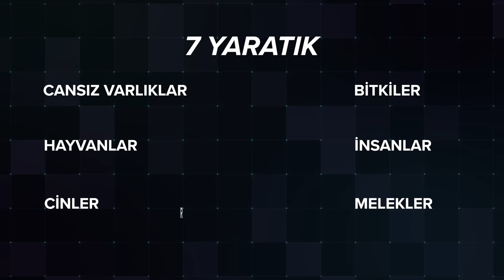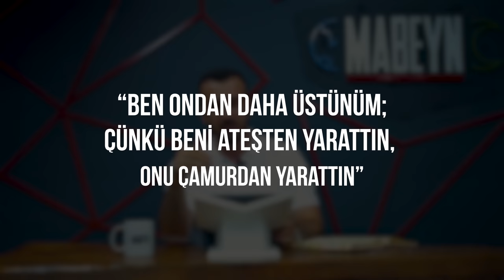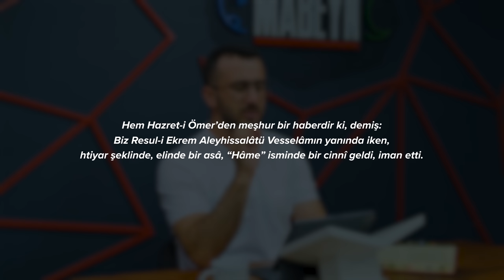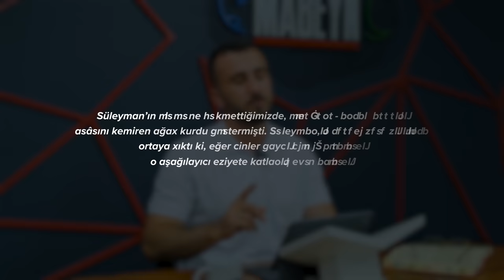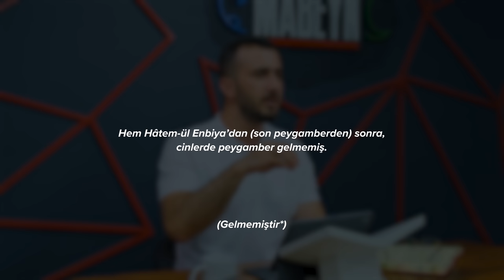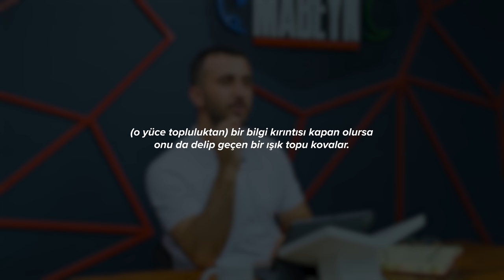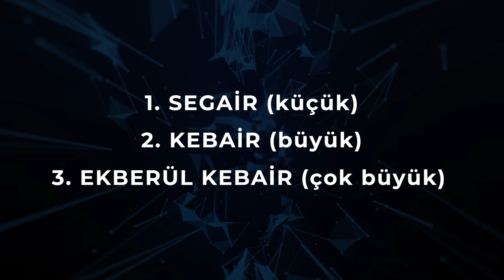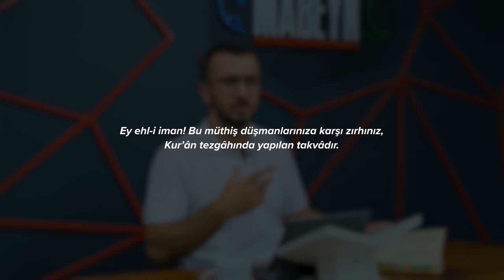CİNLER HAKKINDA BİLİNEN YANLIŞLAR! (MUSALLATTAN KURTULABİLİR MİYİZ?)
Evet. Bu sohbetimizde cinlerle ilgili genel bilgilerden, doğrulardan ve yanlışlarlardan bahsettik.
-Cinleri neden göremiyoruz?
-Neyden yaratılmışlardır?
-Ne kadar yaşarlar?
-Gaybı (geleceği) bilebilirler mi?
-Nerede yaşarlar?
-Peygamber gelmiş midir?
-İnsanlara zarar verebilirler mi?
-Nasıl korunabiliriz?
İyi seyirler...